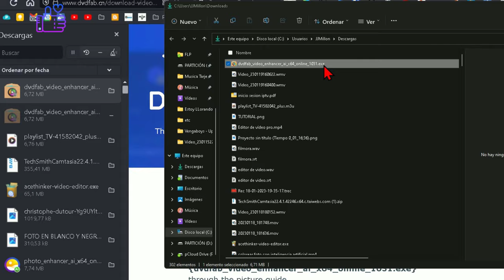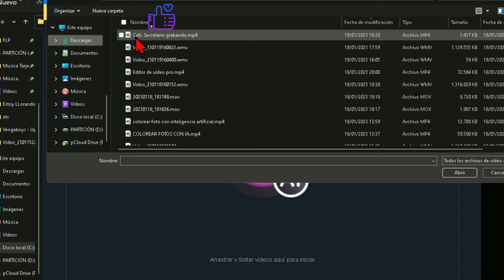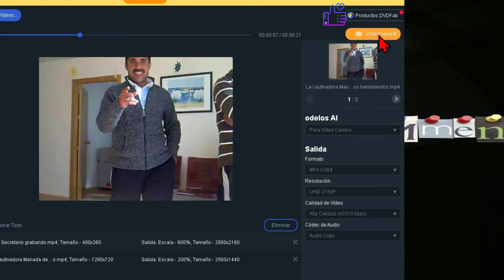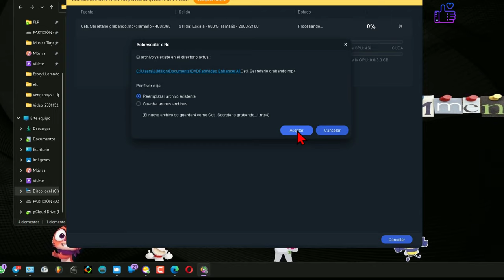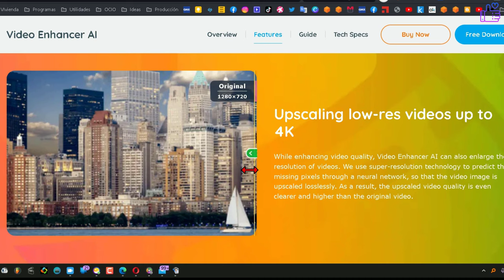Cómo mejorar vídeos con la Inteligencia Artificial de DVDFab Video Enhancer AI Pro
Mejore la calidad del video y amplíe videos de baja resolución con el poder de la IA

Debido a las limitaciones la calidad de los videos filmados hace muchos años es muy inferior a los filmados con equipos modernos. Los videos caseros invaluables tomados con viejos DV o películas clásicas pueden tener una calidad menor. Al combinar la tecnología de IA con el potente poder informático de las tarjetas gráficas, ahora podemos mejorar la calidad de los videos y películas antiguas, desbloquear, desentrelazar videos antiguos e incluso ampliar la resolución hasta 4K, todo en un corto período de tiempo.

Al mejorar la calidad del video, Video Enhancer AI también puede ampliar la resolución de videos. Utilizamos tecnología de súper resolución para predecir los píxeles que faltan a través de una red neuronal, de modo que la imagen de video se amplía sin pérdidas. Como resultado, la calidad de video mejorada es aún más clara y más alta que el video original.

Los modelos de IA han sido entrenados a través de millones de videos, películas y programas de televisión de todos los géneros que utilizan redes neuronales, para ofrecer una calidad de video de salida increíble. Además, estos continúan evolucionando a lo largo del uso diario, presentándole videos excepcionales que mejoran con el tiempo.

Debido a las limitaciones del equipo de tiro, la calidad de los videos filmados hace muchos años es muy inferior a los filmados con equipos modernos. Los videos caseros invaluables tomados con viejos DV o películas clásicas pueden tener una calidad menor. Al combinar la tecnología de IA con el potente poder informático de las tarjetas gráficas, ahora podemos mejorar la calidad de los videos y películas antiguas, desbloquear, desentrelazar videos antiguos e incluso ampliar la resolución hasta 4K, todo en un corto período de tiempo.

Ya no está disponible el año de licencia gratis pero tienes 5 vídeos gratis en el siguiente enlace: